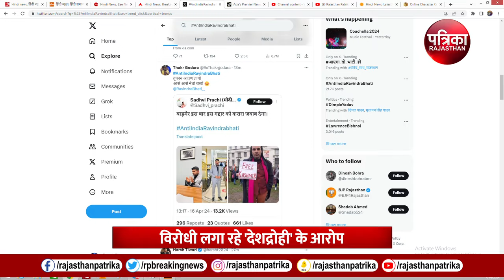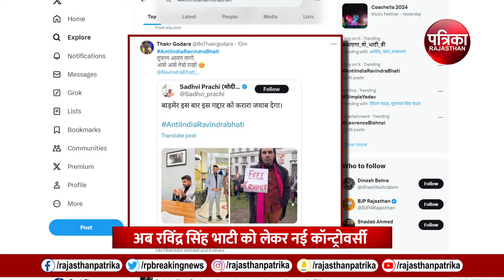Ravindra Singh Bhati हैं देशद्रोही ? | Loksabha Election 2024 | Kailash Choudhary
क्या देशद्रोही हैं Ravindra Bhati | Barmer | Loksabha Election 2024 | Kailash Choudhary | Ummedaram

राजस्थान (Rajasthan) की बाड़मेर (Barmer) सीट प्रदेश की 25 लोकसभा सीट में से सबसे सुपर हॉट बन गई है। इस सीट को सुपर हॉट बनाने वाले निर्दलीय प्रत्याशी रविंद्र सिंह भाटी (Ravindra Singh Bhati) अब एक नए विवाद में फंसते दिख रहे हैं। विवाद भी ऐसा जिसे लेकर उनके विरोधी उनपर देशद्रोही होने तक के गंभीर आरोप लगा रहे हैं। हालांकि भाटी की ओर से इन आरोपों पर कोई प्रतिक्रिया नहीं आई है, लेकिन उनके बचाव में समर्थक ज़रूर सक्रिय हो गए हैं। भाजपा (BJP) प्रत्याशी कैलाश चौधरी (Kailash Choudhary)और कांग्रेस (Congress) प्रत्याशी उम्मेदाराम (Ummedaram) को टक्कर दे रहे निर्दलीय प्रत्याशी रविंद्र सिंह भाटी के साथ नया विवाद चर्चा में है। दरअसल, भाटी के विरोधी उनकी एक पुरानी तस्वीर वायरल कर उन पर देशद्रोही होने तक के आरोप लगा रहे हैं। जिस तस्वीर पर विवाद छिड़ा हुआ है, वो रविंद्र सिंह भाटी के पूर्व में हुई एक विदेश यात्रा के दौरान की है। इसमें उनके साथ दिब्येश आनंद  (Dibyesh Anand)नाम का एक शख्स नज़र आ रहा है।

Ravindra Singh Bhati,Barmer Lok Sabha Polls,Kailash Choudhary,Lok Sabha Elections 2024,2024 General Elections,BJP Rebel Ravindra Singh Bhati,EX ABVP Member Ravindra Singh Bhati,Rajasthan Politics,रविंद्र सिंह भाटी,बाड़मेर लोकसभा चुनाव,कैलाश चौधरी,लोकसभा चुनाव 2024,2024 आम चुनाव,भाजपा के बागी रविंद्र सिंह भाटी,पूर्व एबीवीपी सदस्य रविंद्र सिंह भाटी,राजस्थान की राजनीति